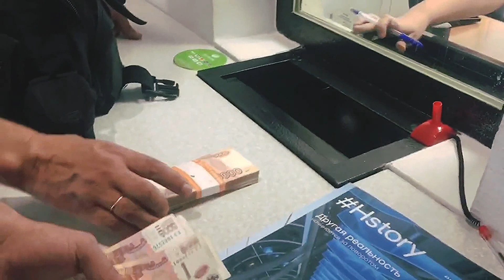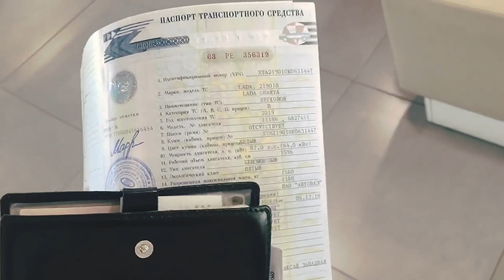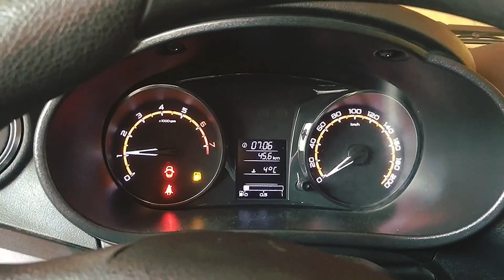Смешная покупка машины в автосалоне, новая Лада Гранта.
Удивительно, но помимо «антикризисных» LADA Granta без антиблокировочной системы тормозов, павшей жертвой санкционной удавки, у дилеров можно отыскать и автомобили с ABS. Скажем, у того же «Техинкома» в Химках выпущенных до начала всем известных событий в стране и мире машин насчитывается около двадцати. Правда, и ценник на 106-сильную «Гранту» с антиблокировочной тормозной системой окажется на 150 000 рублей дороже. Старт на такое авто — от 846 100 в укрепившейся российской валюте. Как сообщили порталу «АвтоВзгляд» менеджеры автосалона, стоимость могла бы быть и ниже, но на складе остались лишь машины в средних и максимальных комплектациях.
Кстати сказать, LADA Granta 2022-го модельного года тоже голой не назвать. Во-первых, модель вернула себе блок вызова экстренных служб ЭРА-ГЛОНАСС; во-вторых, вновь обзавелась подушками безопасности. Пожалуй, из действительно полезного не хватает лишь пресловутой ABS. С другой стороны, мы полжизни раскатывали на «Жигулях» без каких-либо систем безопасности и опций комфорта, вроде электрических стеклоподъемников и кондиционера. А значит, привыкать особо не придется. В общем, ничего нового. Кроме цены…
​Итак, вариаций освеженных Granta с движком мощностью 90 сил — пруд пруди. Живых автомобилей на складской площадке «Техинкома» — около 400 штук. Приходи, плати и уезжай. Самая простая версия без системы кондиционирования и «музыки» попросит за себя 687 900 рублей. Причем даже в кузове, окрашенном в «металлик». Речь идет о седанах в цвете «Кориандр», либо «Рислинг», за которые обычно приходится доплачивать. С учетом индивидуального предложения за эти деньги можно овладеть и авто в более дорогом кузове лифтбэк. Но тогда, к примеру, вам не дадут в подарок зимнюю «резину».
Со всеми упомянутыми «ватрушками» машинка в комплектации Classic Optima потянет уже на 750 000 рублей. Правда, до 100 000 «деревянных» можно сэкономить, сдав свою прежнюю «повозку» в трейд-ин. Разумеется, без учета стоимости самой машины, оцененной, как говорят представители автосалона, строго по рынку. Конечно, самостоятельно продать «старушку» окажется куда выгоднее, но в ряде случаев те же 100 000 в качестве презента от дилера перекрывают разницу в деньгах и лишают автовладельца потраченных времени и нервов.
К примеру, в салоне «БН-Моторс», видавший жизнь Volkswagen Passat B4 1995 года выпуска с пробегом за 200 000 километров нам оценили вдвое меньше, чем он стоит на «вторичке». Однако за трейд-ин предложили весьма заманчивые условия на покупку новенькой «Гранты», пообещав скинуть 20% от стоимости выбранной комплектации. Да, это больше, чем 100 000 рублей, но и цена на сам автомобиль у этого дилера выше. Скажем, в базовом исполнении без «кондея» и магнитолы он обойдется не менее, чем в 755 900 рублей. То есть на 60—70 тысяч дороже, чем у «Техинкома».
Путем несложных математических вычислений получается, что условия у разных дилеров местами и разнятся, но по факту стандартная LADA Granta на выходе окажется одинаковой по стоимости. Если не считать, что в «БН-Моторс» просят доплату за цвет «металлик». В противном случае придется ездить на белом или черном авто, которое придется ждать с завода не меньше месяца.
Из «живых» же машин, представленных в шоу-руме, стоят куда более сочные варианты. Например, серебристый седан в исполнении Comfort за 820 000 рублей, который располагает «музыкой» от JVC, подкрылками, антикором и зимними шинами «в подарок», как и все остальное, зашитыми в стоимость. Лифтбэк выйдет минимум на 17 000 рублей дороже. Правда, и «допов» тут гораздо больше: дефлекторы лобового стекла, защитная сетка радиатора, салонные коврики, защита картера и сигнализация Pandora.
Впрочем, и это еще не предел. Есть в наличии авто за 850 000 рублей без ABS, но с фирменным мультимедийным комплексом, камерой заднего вида, ковриками в салон и багажник, а также крутыми легкосплавными колесными дисками и в серебристо-сером цвете «Техно». Дорого? Да! Особенно учитывая тот факт, что у дилеров, как уже было сказано, еще можно найти Granta с антиблокировочной системой тормозов. Причем за те же деньги
Однако для стимуляции продаж «антикризисной» Granta, выпущенной после 1 июня 2022 года, любой из «официалов» LADA готов предложить клиенту такое, от чего действительно сложно отказаться. Как рассказали порталу «АвтоВзгляд» в дилерском центре «АвтоГермес», сейчас 70% продаж приходятся именно на клиентов, купивших машины по госпрограмме. И вот, собственно, почему. Во-первых, как мы уже увидели, за наличку покупка не станет выгоднее, скорее, наоборот. Во-вторых, можно обойтись без какого-либо первоначального взноса